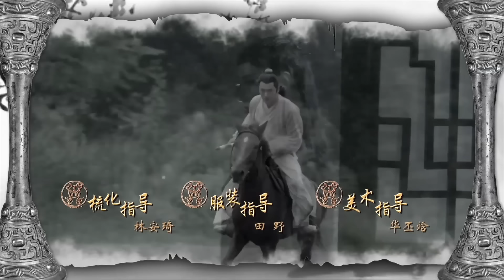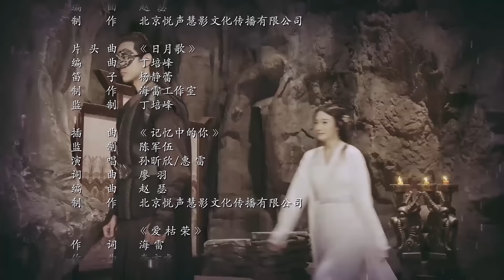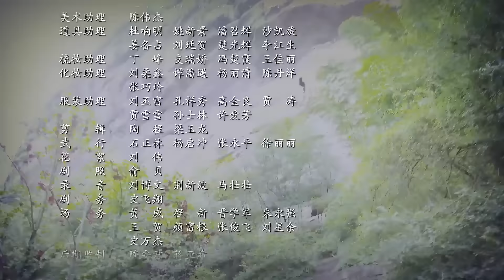ស្រីតូចកំពូលស្នេហ៍ ភាគទី 36 រឿងចិន រឿងភាគចិន រឿងភាគចិននិយាយខ្មែរ Chinese Drama Full HD 1080p